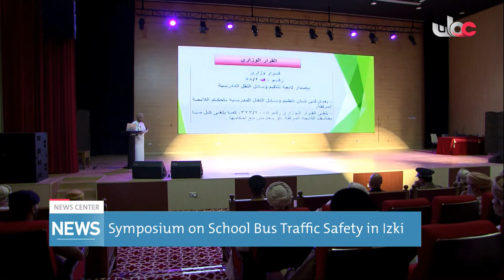Live broadcast | English News Bulletin